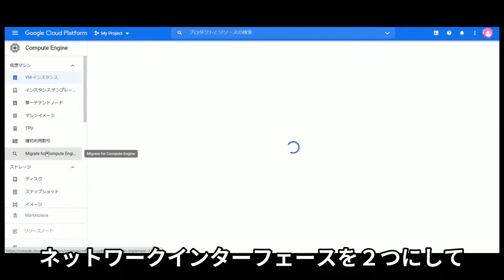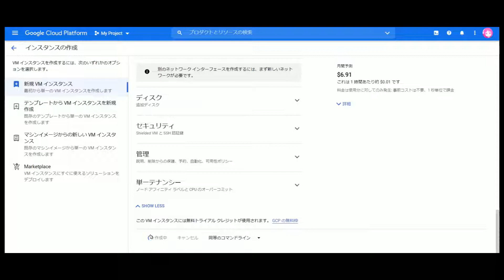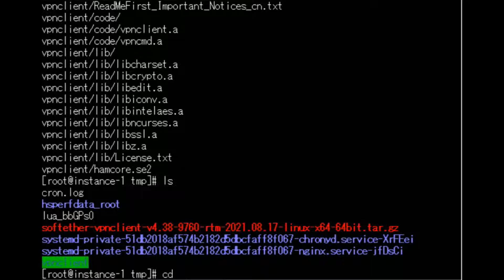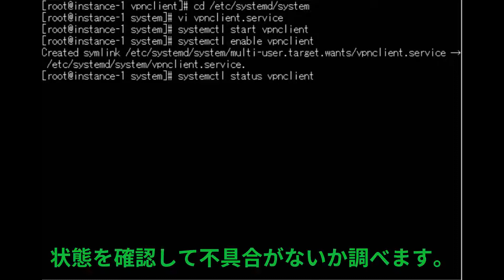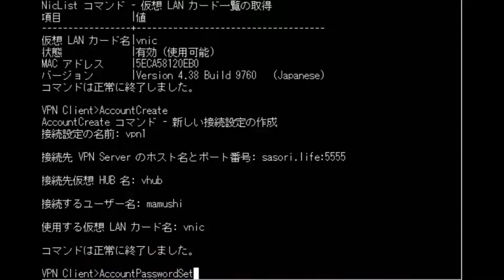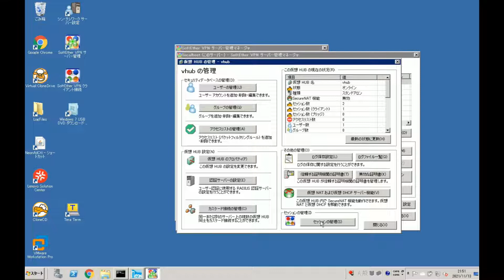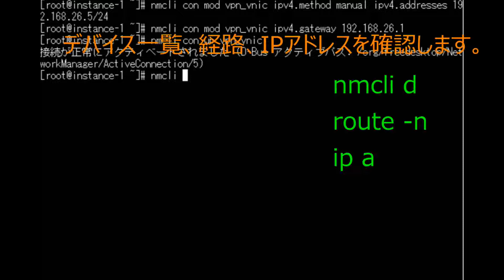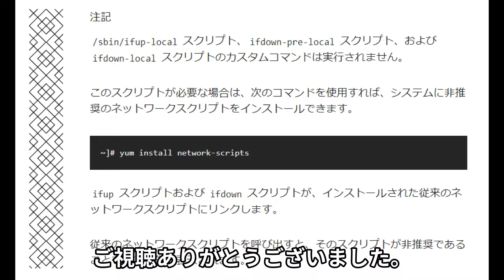VPN ClientをCentOS Streamにインストールしネットワークの設定をします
この動画は、ネットワーク設定やVPNの設定に関心がある方、特にCentOSやGCPを使用している方にとって、非常に有益な情報を提供します。SoftEther VPN Clientのインストールと設定、そしてネットワークのトラブルシューティングについて学びたい方は、ぜひこの動画をご覧ください。また、この動画はネットワークエンジニアやシステム管理者、ITプロフェッショナルにとって、日々の業務に役立つ情報を提供します。CentOS

ネットワークを設定するので万が一接続できなくなった時のため、（Google Cloud）GCPでネットワークインターフェースを２つにして作成します。
通常はクライアントは２つ作成する必要はありません。
それには、VPCネットワークでサブネットを作成しておく必要があります。自宅のセグメントと同じIPアドレス範囲で作成しました。これはあとから変更することもできます。インスタンス作成時にネットワークインターフェースのところで作成したサブネットを選択できるのでこれに決めます。さらに、2つ目のネットワークインターフェースも追加しておきます。これはデフォルトのものを選択しておきました。外部IPアドレスは最初のインターフェースには付与して、デフォルトの方には付与せず作成しました。ネットワークに支障が出た時、デフォルトに外部IPアドレスを付与してSSH接続をしようと考えています。

次に事前準備をします。SELinuxを無効にしておきます。また、仮想マシンを作成した直後のネットワークの状態も確認しておきます。

ip a
nmcli d
route -n

デバイスのeth1ですが、最初はCONNECTIONの所がWired Connection 2とか有線接続 2という名前だったのでeth1に変更してあります。次のコマンド入力で変更しておきました。

nmcli con modify "有線接続 2" connection.id eth1

ネットワークマネージャの関連ファイルがあるディレクトリにどんなファイルがあるかも確認しておきます。

cd /etc/sysconfig/network-scripts/
ls

ifcfg-eth1というファイルが最初から存在しており中身をみるとGoogle CloudのCompute Engineによる記述であることが確認できました。外部IPアドレスが付与してあるeth0のファイルはありませんでした。

# Added by Google Compute Engine OS Login.
DEVICE=eth1
BOOTPROTO=none
DEFROUTE=no
IPV6INIT=no
NM_CONTROLLED=no
NOZEROCONF=yes

それではSoftEther VPN Clientをインストールしていきましょう。まずはSoftEtherダウンロードセンターでダウンロードするファイルのURLを確認しておきます。
ここからはSSH接続をして設定をしていきます。
ダウンロード後に、ファイルを展開するとvpnclientというディレクトリが作成されているので、そこに移動してmakeコマンドを入力します。

wget コピーしたURL
tar -xzvf ダウンロードしたファイル名
cd vpnclient
make

vpnclientというディレクトリごと推奨先に移動して、適切なパーミッションの設定をします。

mv /tmp/vpnclient /usr/local/
cd /usr/local/vpnclient
chmod 600 *
chmod 700 vpncmd
chmod 700 vpnclient

VPN Clientをサービス管理するので、該当ディレクトリにユニットファイルと呼ばれるものを作成します。

cd /etc/systemd/system
vi vpnclient.service

記述内容
[Unit]
Description=SoftEther VPN Client
After=network.target network-online.target

[Service]
ExecStart=/usr/local/vpnclient/vpnclient start
ExecStop=/usr/local/vpnclient/vpnclient stop
Type=forking
RestartSec=3s

[Install]
WantedBy=multi-user.target

サービスの起動をして、OS起動時の設定もおこないます。

systemctl start vpnclient
systemctl enable vpnclient
systemctl status vpnclient

Clientのインストールおよび設定が終わったので、これを使用して設定していきます。なお、Google CloudのVPCネットワークでIPアドレスを変更しておきました。自宅と同じセグメントだったので変更しました。

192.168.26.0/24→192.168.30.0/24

/usr/local/vpnclient/vpncmd

vpncmdプログラムを起動すると設定したい項目を選択するように問われます。クライアントをインストールして設定したいので２を選択します。接続先のホスト名またはIPアドレスはそのままENTERキーを押せばlocalhostに接続します。
HELPと入力するとコマンド一覧が表示されます。これでどれを入力するかは、おおよそ検討がつきます。日本語で表示されていますが、OS自体を日本語設定をして読みやすくしました。

色々調べると最初は仮想ネットワークデバイスの作成をするようにとのことでした。作成せずに接続するホスト名などの設定にいっても自動で仮想ネットワークデバイスが作成されるようです。vpnという名前で作成されていましたが、学習がてら自分で作成していきます。

NicCreate
NicList

さらに、仮想LANカードを有効にします。これをやらないとネットワークマネージャのデバイスを表示するコマンドで「接続済み」とならず、制御できませんでした。ためしに、有効にすることなく接続を試みると接続はできました。 ネットワークマネージャを使用して状態を見ても仮想LANカードの状態が「管理無し」と出ていても接続はできるようでした。物理ネットワークデバイスが接続をしていると考えられます。その後、仮想LANカードが動作して正常な挙動になると思います。

NicEnable

新しい接続設定もします。ホスト名を入力後、そのホストの仮想HUB名と同じものを入力します。ユーザーはVPN Serverで作成して存在するものを指定します。ユーザーのパスワードは別途コマンドが必要です。

AccountCreate

vpn1
sasori.life:5555
vhub
mamushi
vnic

AccountPasswordSet

これで接続設定は完了したので、一度VPN Clientの画面から出ます。接続する前に一度IPアドレスなどを確認しておきます。inet6はあるがinetがありません。また仮想LANカードの名前はOS自体で確認するとvpn_vnicとなっておりvpn_がclientで作成した仮想LANカード名の前に付いて表示されています。

IPv4のアドレスがないがVPN Serverに接続してみます。VPN Serverは自宅のWindowsにインストールしてあります。

AccountConnect

接続はできましたがPINGが通りません。この状態は不完全なので再設定します。VPNを切断します。

AccountDisconnect

Softether VPN Clientが作成した仮想ネットワークデバイスのスクリプトファイルは次のディレクトリにはありませんでした。
/etc/sysconfig/network-scripts/

これに関してはRHEL8のネットワーク関連の記事が公式にありました。

Red Hat Enterprise Linux 8 では、ネットワークスクリプトが非推奨となっており、デフォルトでは提供されなくなりました。基本インストールでは、nmcli ツールを介して NetworkManager を呼び出す ifup スクリプトおよび ifdown スクリプトの新しいバージョンが提供されます。Red Hat Enterprise Linux 8 で ifup スクリプトおよび ifdown スクリプトを実行する場合は、NetworkManager が起動している必要があります。

IPアドレスがないのでnmcliツールを介して、IPアドレスやゲートウェイを付与します。これを可能にするには先に述べたようにVPN Clientで仮想LANカードを有効にしておく必要があります。あとから調べましたがゲートウェイはなくても正常に動作しました。

nmcli con mod vpn_vnic ipv4.method manual ipv4.addresses 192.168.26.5/24
nmcli con mod vpn_vnic ipv4.gateway 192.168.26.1
nmcli con up vpn_vnic
nmcli d
route -n
ip a

指定するIPアドレスは接続するVPN Serverと同じセグメントとします。また、このVPN ServerがあるネットワークではルーターがDHCPサーバーの役割をしていて、ルーターが割り振る範囲外のIPアドレスを指定します。

例
DHCP割り当てアドレスが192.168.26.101から 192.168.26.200なので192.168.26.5などを付与する。
経路の状態もみると自動的に適切な値が追加されているようです。

記述の通り、ネットワークマネージャのコマンドを入力してもファイルは作成されないようです。

ここまでで再設定が完了したので、接続してPINGが通るか確認すると今度はうまくいきました。クライアントに設置したWEBサーバーにブラウザでアクセスしてみます。その際、仮想NICのIPアドレスを入力します。こちらも正常に動作しました。VPN Serverがあるネットワーク内にある別のPCからでも正常に動作しました。

OSを再起動してIPアドレスなどを調べると設定した内容が消えていました。仮想LANカードの状態も「管理無し」となっていますが、仮想LANカードへ接続をするコマンド入力をするだけで再起動前の設定が復活しました。その後、VPN Clientで接続をします。

スクリプトファイルを使用したい人は別途ツールをインストールします。ファイルを編集したり確認する目的で便利でしたが、システムに非推奨であるとのことです。

dnf install network-scripts